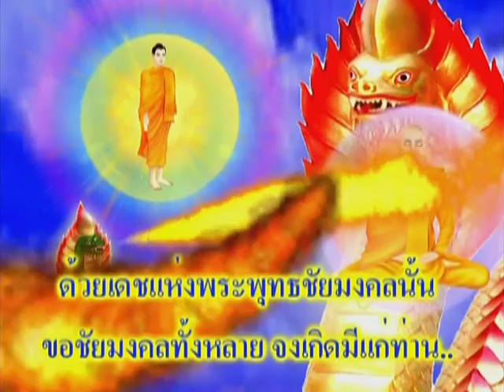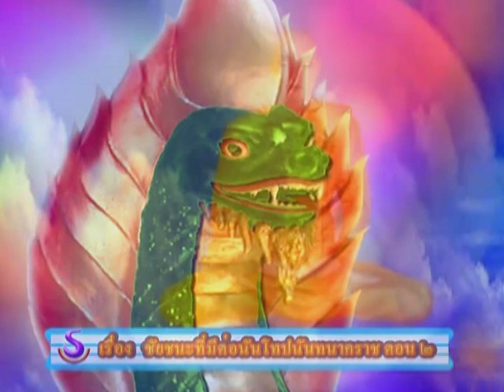ตอนที่ 7 ชัยชนะของพระพุทธเจ้า ต่อนันโปนันนาคราช